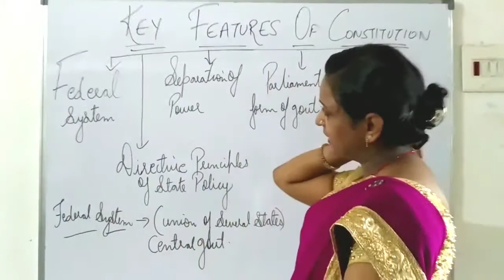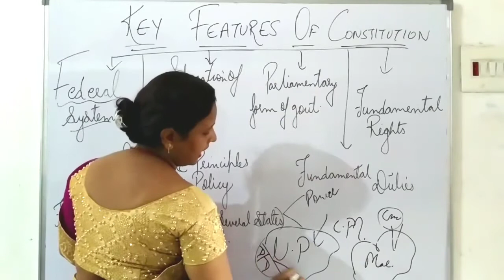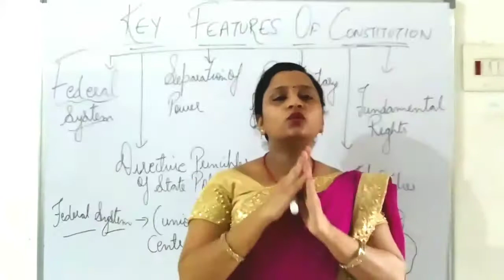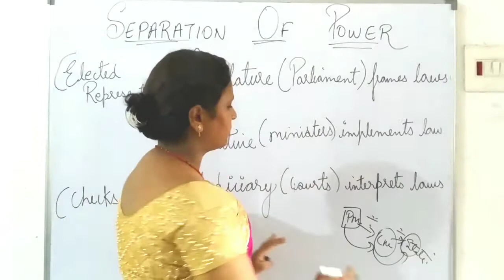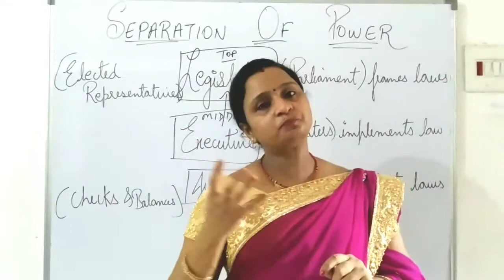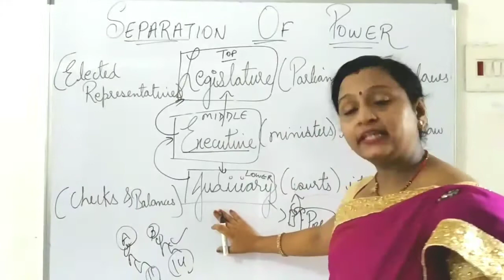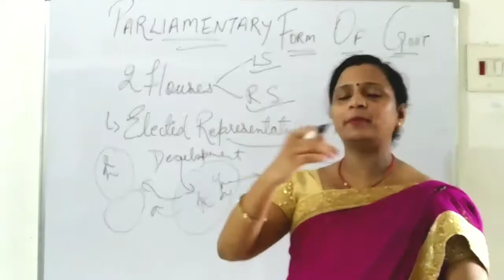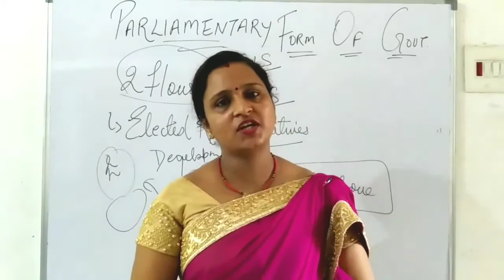Our Constitution Part - 4 By GITA VERMA